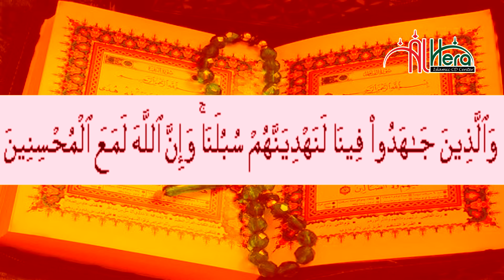মা বাবাকে ছেড়ে বৌ এর কথায় চলার পরিনতী যা হলো - মুফতী আমির হামজা Mufti Amir Hamza Bangla Waz Mahfil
পিতা মাতার মর্যাদা New Islamic Bangla Waz Mahfil  Mufti Amir Hamza

= ঃ মুফতী আমির হামজা সাহেবের জন প্রিয় মাহফিল গুলি দেখতে নিচের লিংকে ক্লিক করুন ঃ=

ভিডিও ওয়াজ মাহফীলটি ভালো লাগলে শেয়ার করে ইসলাম প্রচারে শরীক হবেন আশাকরি। সেই সাথে এই ভিডিও সম্পর্কে আপনার মূল্যবান মতামত কমেন্ট করে জানাবেন।